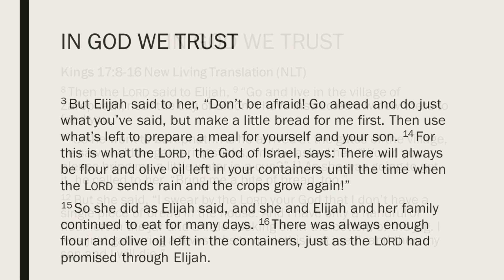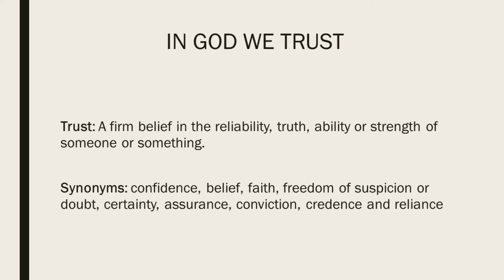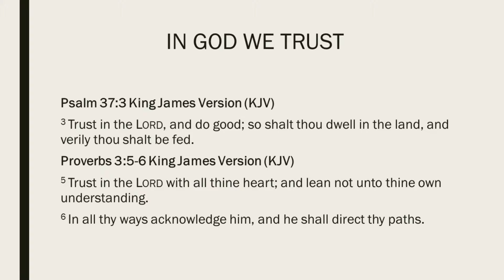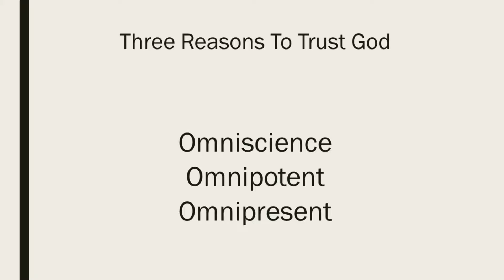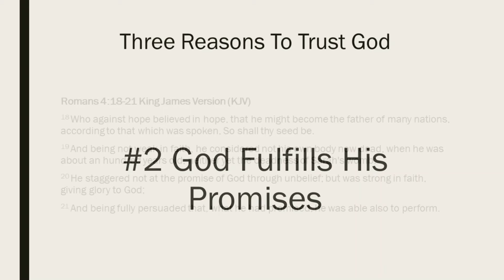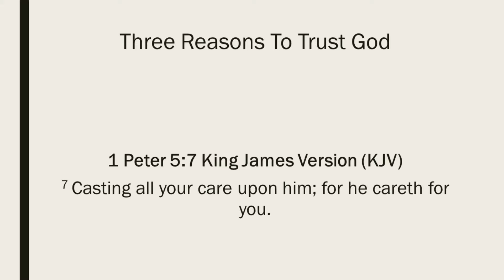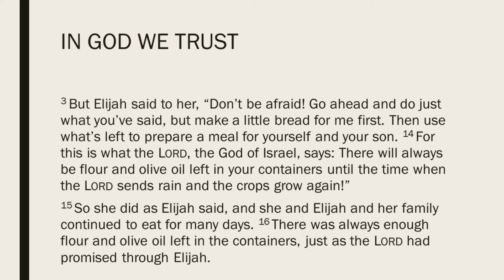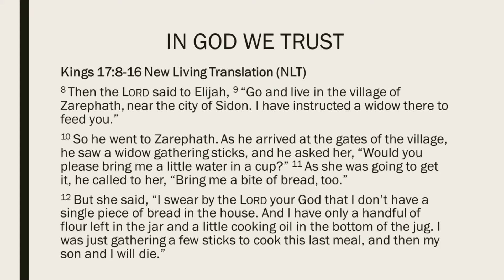In God We Trust: The Process of Trusting God II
Message of Hope Ministries - Raleigh, NC

Sermon: "In God We Trust: The Process of Trusting God II"
Scriptures: 1 Kings 17:8-16

Speaker: Pastor John Maness

If you would like to give towards helping Message of Hope Ministries provide services for the community please